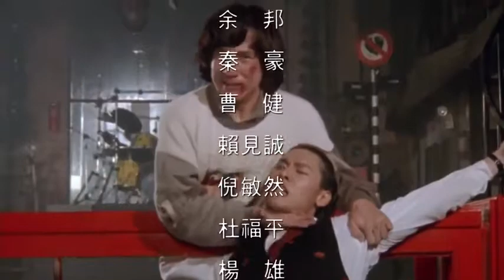"Island Of Fire" Outtakes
『Jackie Chan's Movie List』
2024 P 計劃 Panda Plan
2024 功夫夢 2 The Karate Kid 2
2024 陌生家庭  Whispers of Gratitude
2024 功夫熊猫 Kung Fu Panda 4
2023 傳說 A Legend : The Myth 2
2023 狂怒沙暴 Hidden Strike
2023 Teenage Mutant Ninja Turtles : Mutant Mayhem
2023 刻在时间里的美好 A Beauty Carved in Time
2022 龍馬精神 Ride On
2022 Robin Williams : Laugh Until You Cry
2021 北京爱情图鉴 / 曾经相爱的我们 Good Night Beijing
2021 龙虎武师 KungFu Stuntmen
2021 总是有爱在隔离 All You Need is Love
2021 许愿神龙  Wish Dragon
2020 急先鋒 Vanguard
2019 攀登者 The Climbers
2019 The Diary
2019 龙牌之谜 The Iron Mask
2019 神探蒲松齡 The Knight of Shadows: Between Yin and Yang
2017 解憂雜貨店 Namiya
2017 逆時營救 RESET
2017 地球：神奇的一天 Earth – One Amazing Day
2017 The Nut Job 2 : Nutty by Nature
2017 英倫對決 The Foreigner
2017 The Lego Ninjago Movie
2017 機器之血 Bleeding Steel
2017 功夫瑜伽 Kungfu Yoga
2016 功夫熊貓 3 Kung Fu Panda 3
2016 絕地逃亡 Skiptrace
2016 鐵道飛虎 Railroad Tigers
2015 我是誰 Who Am I
2015 天將雄師 Dragon Blade
2014 救火英雄 As the Light Goes Out
2013 警察故事 2013 New Police Story 2013
2012 十二生肖 Chinese Zodiac
2011 辛亥革命 1911 Huang Xing
2011 功夫熊貓 2 Kung Fu Panda II
2011 新少林寺 Shaolin
2010 功夫夢 The Karate Kid
2010 大兵小將 Little Big Soldier
2010 鄰家特工 The Spy Next Door
2009 寻找成龙 Looking for Jackie
2009 建國大業 The Founding of a Republic
2009 新宿事件 Shinjuku Incident
2008 功夫熊貓 Kung Fu Panda
2008 功夫之王 The Forbidden Kingdom
2007 火拼時速 3 Rush Hour 3
2006 寶貝計劃 Rob-B-Hood
2005 神話 The Myth
2004 新警察故事 New Police Story
2004 千機變2之花都大戰 The Twins Effect II
2004 環遊世界八十天 Around the World in 80 Days
2004 大佬愛美麗 Enter the Phoenix
2003 飛龍再生 The Medallion
2003 千機變 The Twins Effect
2003 西域威龍2 皇家威龍 Shanghai Knights
2002 燕尾服 The Tuxedo
2001 特務迷城 The Accidental Spy
2000 Jackie Chan Adventures
2000 西域威龍 Shanghai Noon
1999 特警新人類 Gen-X-Cops
1999 喜劇之王 King Of Comedy
1999 玻璃樽 Gorgeous
1998 火拼時速 Rush Hour
1998 幻影特攻 Hot War
1998 霸王花 The Inspector Wears Skirts
1998 我是誰 Who Am I
1998 花木蘭 Mulan
1997 一個好人 Mr. Nice Guy
1997 Burn Hollywood Burn
1996 警察故事 IV 之  簡單任務 Police Story IV  First Strike
1995 霹靂火 Thunderbolt
1995 紅番區 Rumble in the Bronx
1994 醉拳 II Drunken Master II
1993 警察故事III 之 超級計劃 Police Story III (part 2): Supercop 2
1993 重案組 Crime Story
1993 城市獵人 City Hunter
1992 警察故事 Police Story III: 超級警察 Supercop
1992 雙龍會 Twin Dragons
1991 美女與野獸 Beauty and the Beast
1991 飛鷹計劃 Armor of God II Operation Condor
1991 西藏小子 A Kid from Tibet
1990 火燒島 Island of Fire
1989 奇蹟 Miracles
1988 警察故事續集 Police Story II
1988 飛龍猛將 Dragons Forever
1987 A 計劃續集 Project A Part II
1986 龍兄虎弟 Armor of God
1986 扭計雜牌軍 Naughty Boys
1985 警察故事 Police Story
1985 龍的心 Heart of Dragon
1985 夏日福星 Twinkle Twinkle Lucky Stars
1985 威龍猛探 The Protector
1985 福星高照 My Lucky Stars
1984 快餐車 Wheels on Meals
1984 砲彈飛車 2 Cannonball Run II
1984 神勇雙響炮 Pom Pom
1983 A 計劃 Project A
1983 奇謀妙計五福星 Winners & Sinners
1983 龍騰虎躍 Fearless Hyena II
1982 龍少爺 Dragon Lord
1982 迷你特攻隊 Fantasy Mission Force
1981 砲彈飛車 The Cannonball Run
1980 殺手壕 The Big Brawl
1980 帥弟出馬 The Young Master
1979 龍拳 Dragon Fist
1979 笑拳怪招 The Fearless Hyena
1979 刁手怪招 Master with Crack Fingers
1978 拳精 Spiritual Kung Fu
1978 醉拳 Drunken Master
1978 飛渡捲雲山 Magnificent Bodyguards
1978 蛇鶴八步 Snake and Crane Arts of Shaolin
1978 蛇形刁手 Snake in the Eagle's Shadow
1978 一招半式闖江湖 Half a Loaf of Kung Fu
1977 三十六迷形拳 The 36 Crazy Fists 36
1977 劍花煙雨江南 To Kill with Intrigue
1976 新精武門 New Fist of Fury
1976 舞拳 Dance of Death
1976 少林木人巷 Shaolin Wooden Men
1976 風雨雙流星 The Killer Meteors
1976 半斤八兩 The Private Eyes
1975 少林門 The Hand of Death
1975 花飛滿城春 All in the Family
1975 李小龍與我 Bruce Lee and I
1975 拍案驚奇 No End of Surprises
1975 密宗聖手 The Himalayan
1975 鐵漢柔情 The Young Dragons
1974 除霸 Fist to Fist
1974 金瓶雙艷 The Golden Lotus
1974 四王一后 Supermen Against the Orient
1974 惡虎村 Village of Tigers
1973 鐵娃 Kung Fu Girl
1973 北地胭脂 Facets of Love
1973 頂天立地 Not Scared to Die
1973 女警察 Police Woman
1973 廣東小老虎 The Cub Tiger from Kwang Tung
1973 碼頭大決鬥 Freedom Strikes a Blow
1973 埋伏 Ambush
1973 石破天驚 The Awaken Punch
1973 麒麟掌 Fist of Unicorn
1972 精武門 Fist of Fury
1972 合氣道 Lady Kung Fu
1972 唐人客 The Brutal Boxer
1972 香港過客 Stranger in Hong Kong
1972 龍爭虎鬥 Enter the Dragon
1971 俠女 A Touch of Zen
1971 刀不留人 The Blade Spares None
1971鬼怒川 The Angry River
1970 荒江女俠 Lady of Steel
1966 兩湖十八鏢上集 The Eighteen Darts Part 1
1966 兩湖十八鏢下集 The Eighteen Darts Part 2
1966 大醉俠 Come Drink with Me
1964 秦香蓮 The Story of Qin Xiang Lin
1963 梁山伯與祝英台 The Love Eterne
1962 大小黄天霸 Big And Little Wong Tin Bar